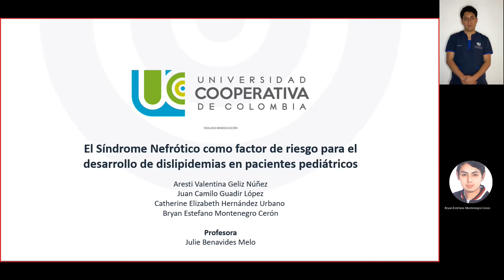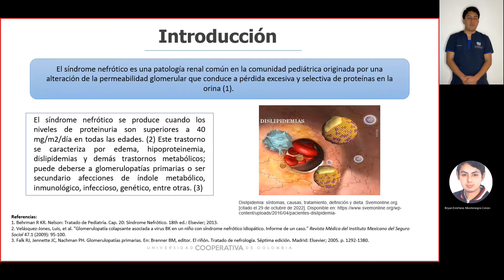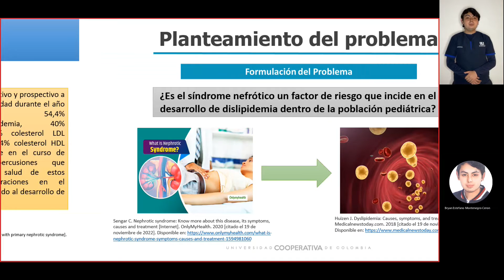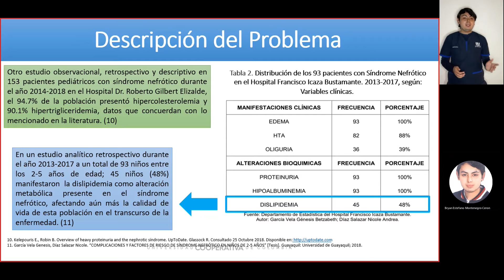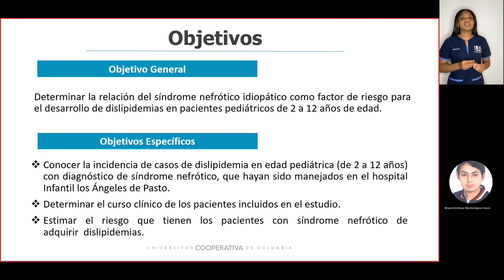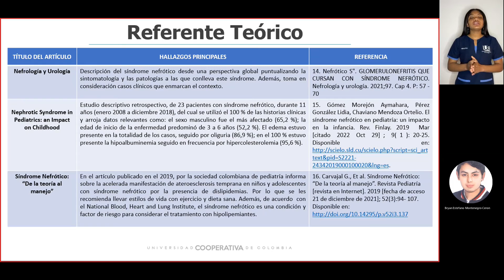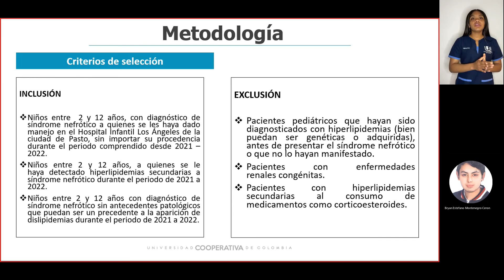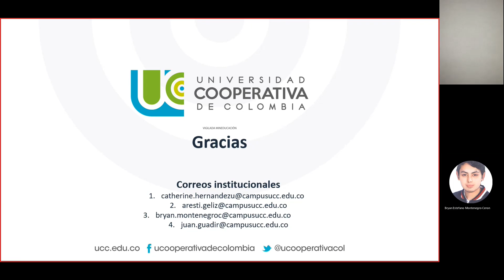El Síndrome Nefrótico y dislipidemias en pacientes pediátricos - Campus Pasto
Participante del evento multicampus de investigación formativa  segundo semestre 2022